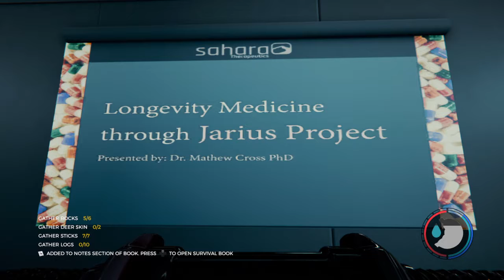THE FOREST Walkthrough Part 21 "Sahara Labs" (With Commentary)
THE FOREST Gameplay Walkthrough Episode (Part) 21. This walkthrough for THE FOREST will include the Full Game, all Bosses, Gameplay and an Ending.

The Forest is a survival video game developed and published by Endnight Games. The game takes place on a remote, heavily forested peninsula where the player character Eric Leblanc and his son Timmy are survivors of a plane crash. The game features nonlinear gameplay in an open world environment played from a first-person perspective, with no set missions or quests, empowering the player to make their own decisions for survival. Following a three-year long early access beta phase, the game was released for Microsoft Windows in April 2018, as well as for the PlayStation 4 in November 2018. The game was also a commercial success, selling over five million copies by the end of 2018. A sequel, Sons of the Forest, is under development.

In The Forest, players control Eric LeBlanc and must survive on a forested peninsula in search of his son Timmy after a devastating plane crash. Players must survive by creating shelter, weapons, and other survival tools. Inhabiting the island, along with various woodland creatures, are a tribe of nocturnal, cannibalistic mutants, who dwell in villages on the surface and in deep caves beneath the peninsula. While they are not necessarily always hostile to the player, their usual behaviour is aggressive, especially during the night.